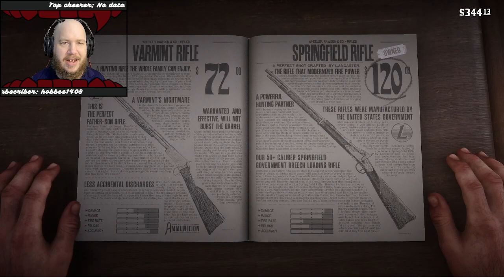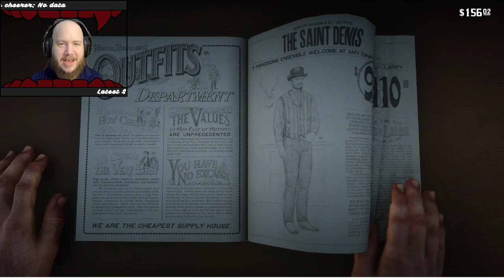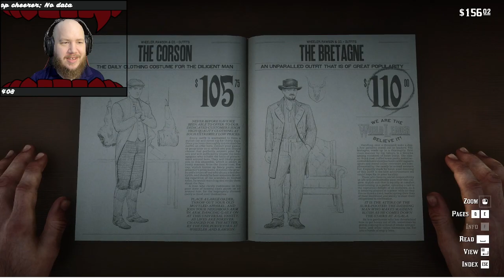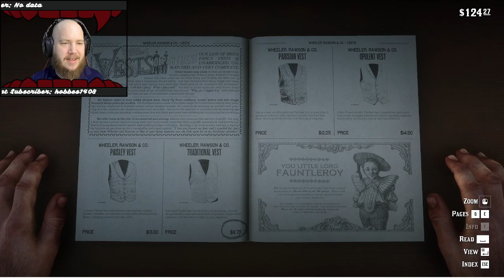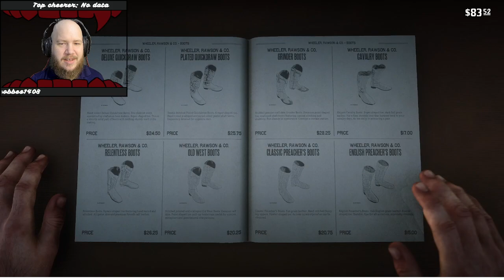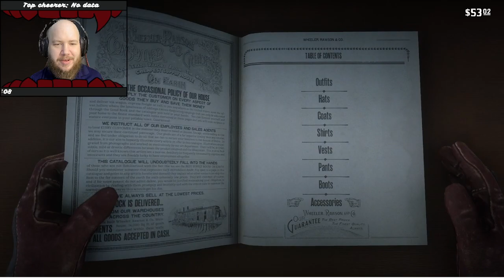That Time We Became Fancy Bear Man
NO CLIPS WERE MADE DON'T LOOK